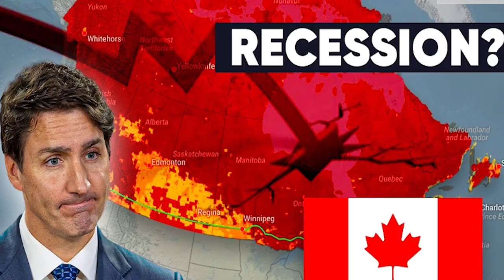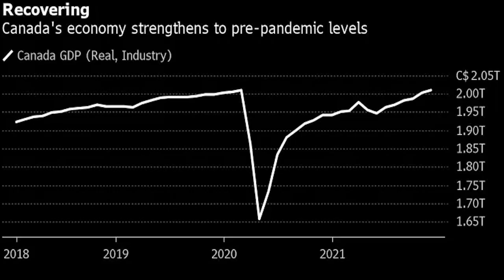கனடா மீது காதல் - யாருக்கு ? அகதிகளின் புகலிடம் - தமிழர்கள் நிலை கவலைக்கிடமா ? உண்மை என்ன?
கனடா மீது காதல் - யாருக்கு ? அகதிகளின் புகலிடம் - தமிழர்கள் நிலை கவலைக்கிடமா ? உண்மை என்ன? life in canada for indian migrants | vivek ramasamy h1b visa process 2023 | canada tamil vlog

MUSIC CREDITS
YOUTUBE LIBRARY
Anno Domini Beats
Culture
Hip-Hop & Rap